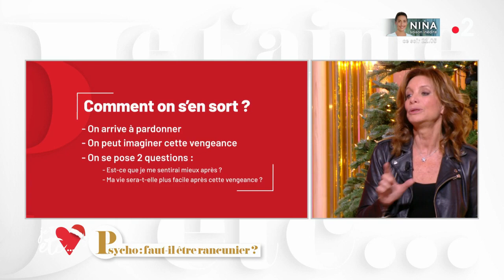Ex-compagnon/compagne : la rancune amoureuse est-elle bonne ? - Je t’aime etc S03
Faire la guerre à son ex ou lui en faire baver ?
Est-ce finalement quelque chose de bon pour nous ?
Notre psychologue Caroline Weill nous explique.